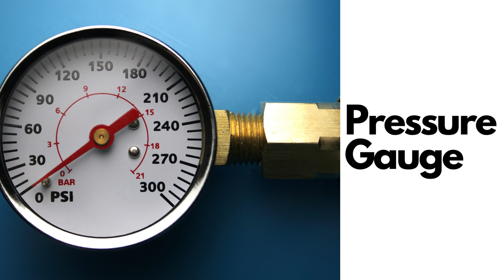Important Plumbing Tools Names and Pictures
Plumbing tools are essential for anyone who wants to carry out plumbing repairs, maintenance or installations. Plumbing tools come in a wide range of types, each designed for a specific purpose. Here is a detailed guide about the different types of plumbing tools:

Pipe Wrench: This is a common plumbing tool used for turning and tightening pipes and fittings. Pipe wrenches are available in different sizes, ranging from 8 inches to 48 inches. The larger the wrench, the more torque it can apply.

Basin Wrench: This tool is designed for reaching and turning nuts and bolts that hold a faucet or sink in place. It has a long handle with a pivoting jaw that can grip the nut or bolt from an angle.

Pipe Cutter: This tool is used to cut pipes to the desired length. There are two types of pipe cutters: manual and automatic. Manual pipe cutters have a ratchet mechanism that allows you to apply pressure and rotate the cutter around the pipe to make a clean cut. Automatic pipe cutters use a motor to rotate the cutter and cut through the pipe.

Pliers: Pliers are versatile tools that can be used for gripping, twisting, cutting, and bending wires, pipes, and fittings. There are different types of pliers available, including tongue and groove pliers, slip-joint pliers, and needle-nose pliers.

Teflon Tape: Teflon tape is a non-stick tape that is wrapped around the threads of pipes and fittings to create a tight seal. It is used to prevent leaks in threaded connections.

Hacksaw: This tool is used to cut through pipes, nuts, bolts, and screws. It has a blade that can be replaced when it becomes dull.

Plumber's Snake: Also known as a drain snake, this tool is used to clear clogs from pipes. It has a long, flexible cable that can be inserted into the pipe to break up and remove the clog.

Flaring Tool: This tool is used to create a flared end on a pipe so that it can be joined to another pipe or fitting. Flared ends create a tight seal that prevents leaks.

Compression Sleeve Puller: This tool is used to remove compression sleeves from copper pipes. It is a specialized tool that is used when replacing a valve or fitting.

Pipe Bender: This tool is used to bend pipes to the desired angle. It is commonly used in HVAC and plumbing installations.